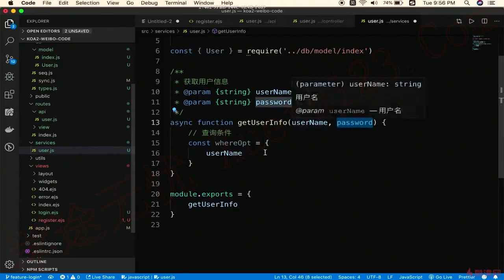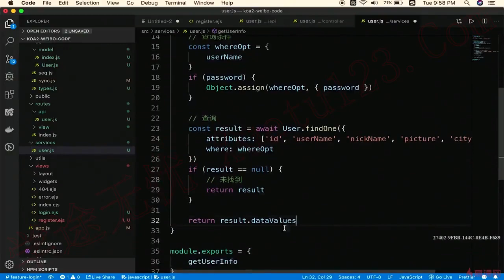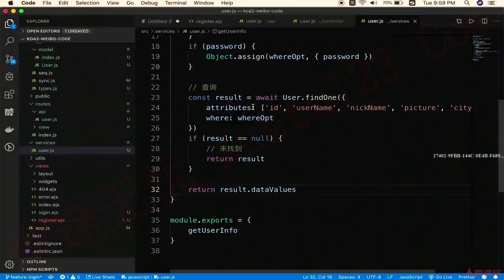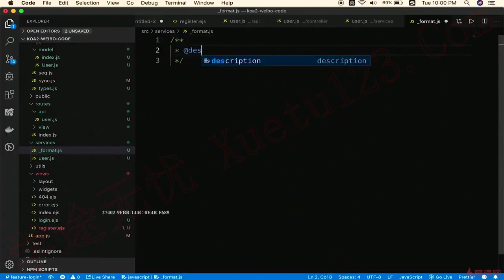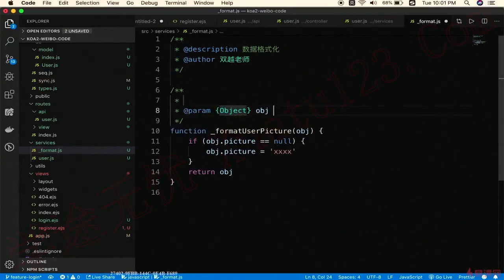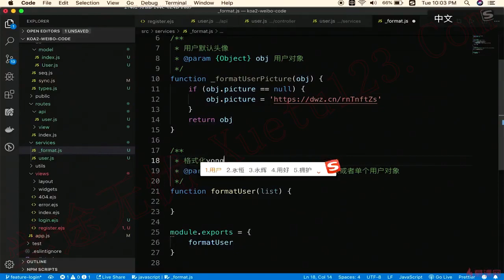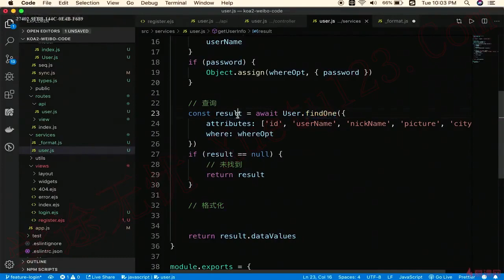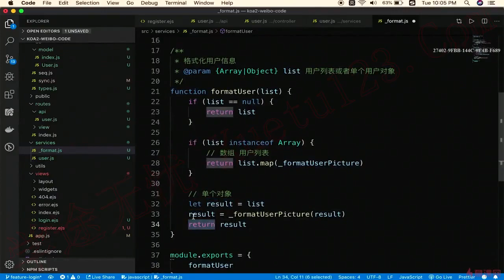5.5 注册API-格式化用户信息｜用户管理｜Node.js-Koa2框架从零开发仿新浪微博项目实战